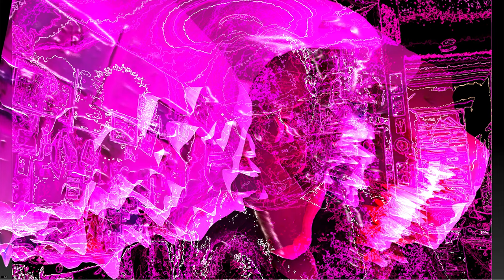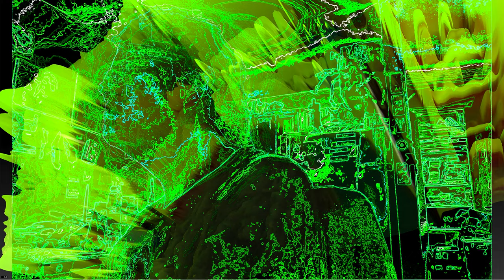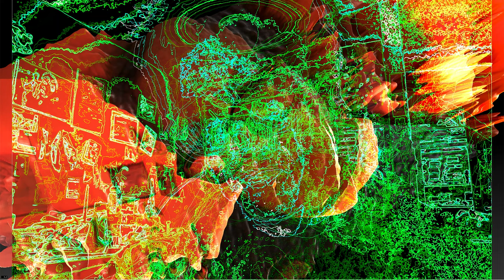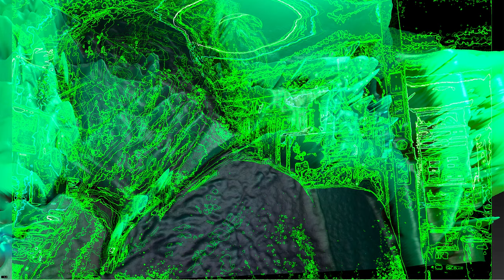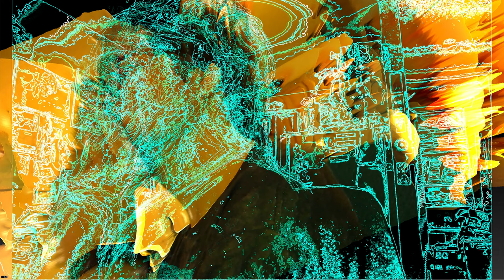Screen Recording 2022 12 08 at 9 24 15 PM video made with quartz composer *Photosensitivity Warning*